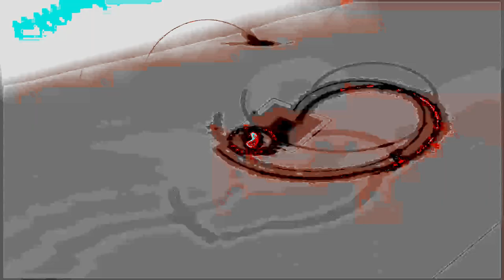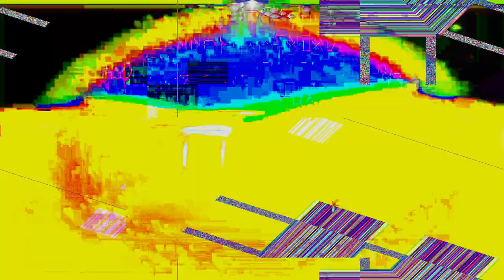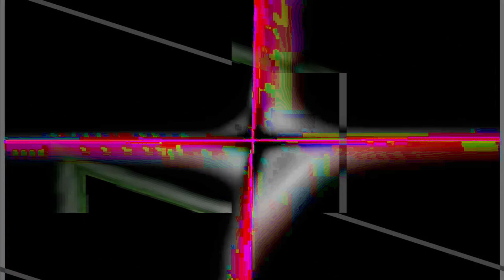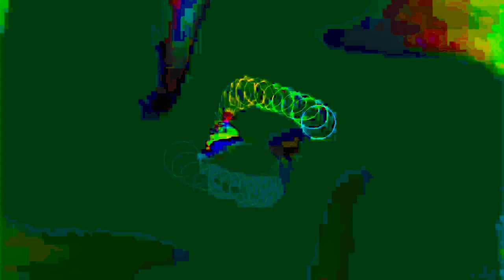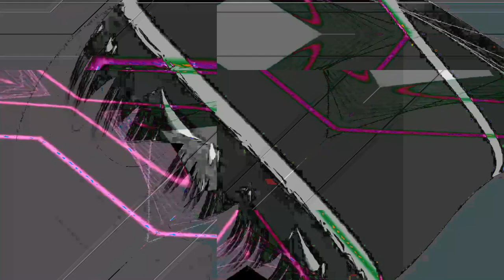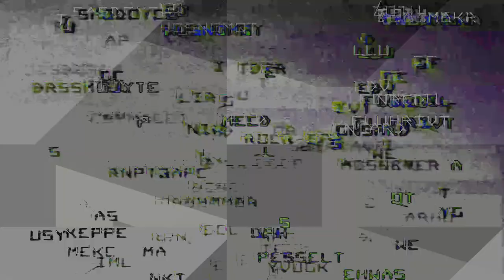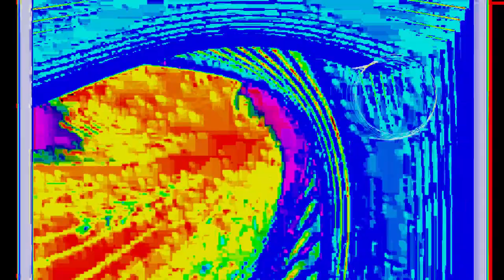[EPILEPSY WARNING] Movie 24 01 23 16h35m40s